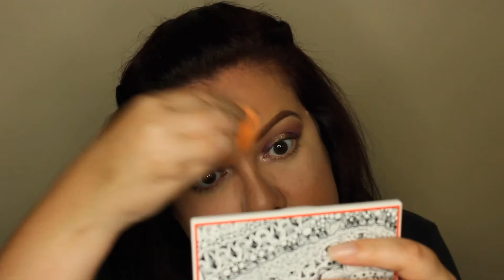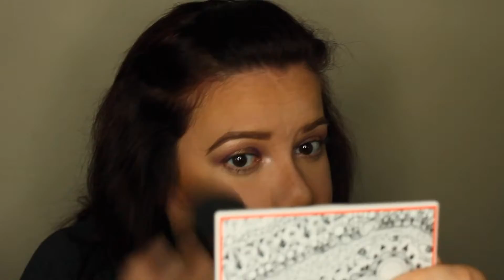Maquillaje Elegante y Economico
Espero que disfruten mi primer video en español!!!  Aquí utilizo maquillaje económico para crear este bello look!